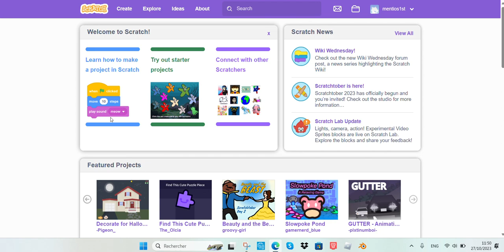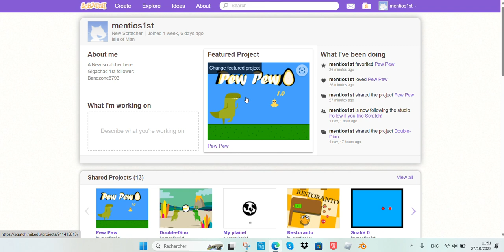Pew Pew (Scratch)